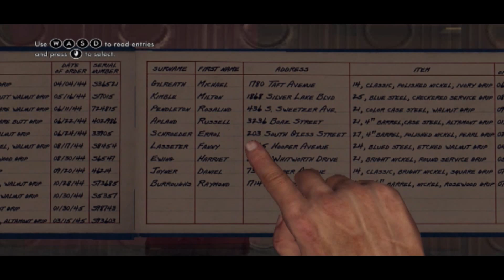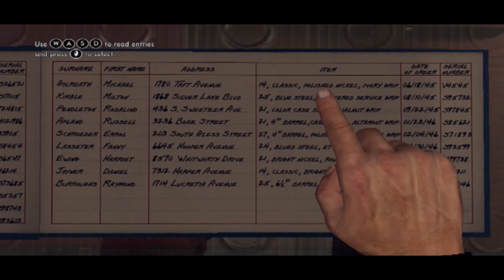L A Noire w/DarthPug Pt.2